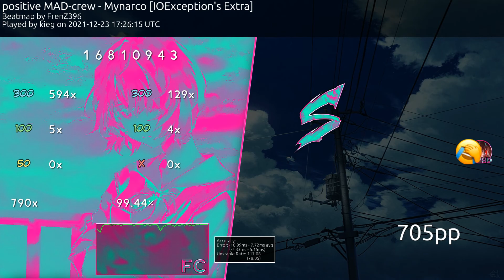[771 PP] KIEG | MYNARCO [IOEXCEPTION'S EXTRA] +DT | RYUK SNIPED